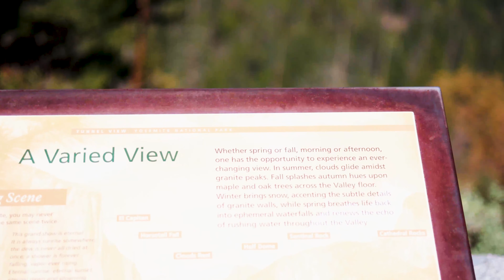Yosemite Part 2 The Road 2 Yosemite